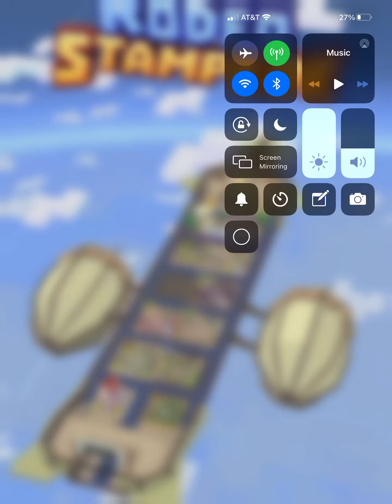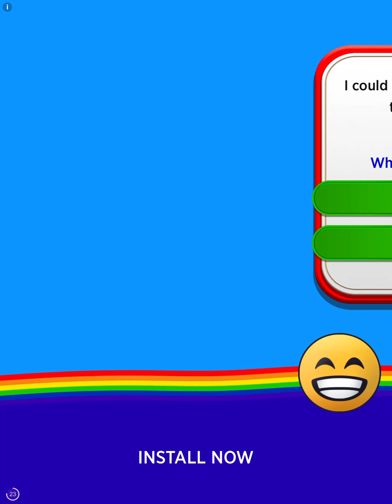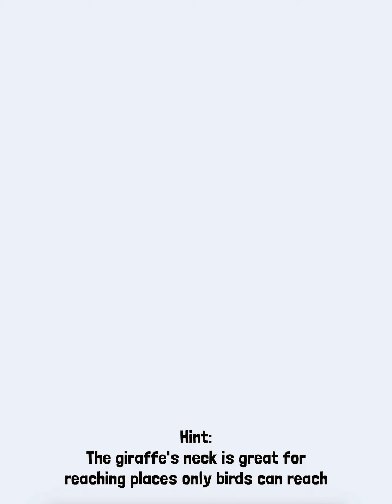Playing rodeo stampede